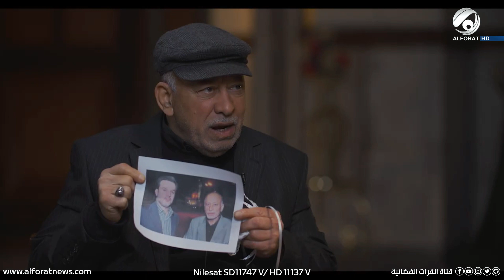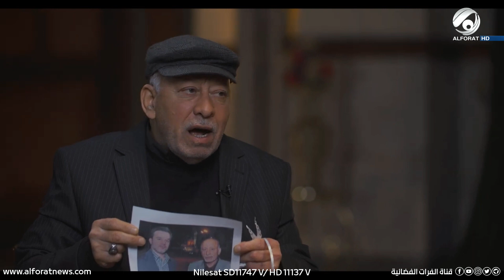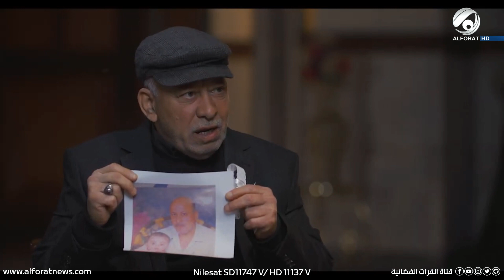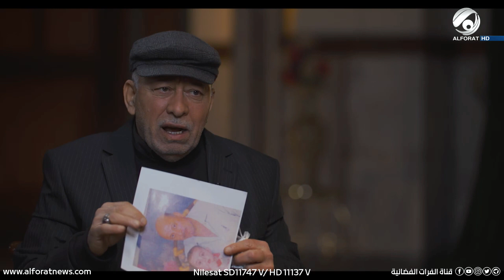مع الفيصل مع حسين فيصل .. الشاعر مهدي جناح الكاظمي | 2022/3/17